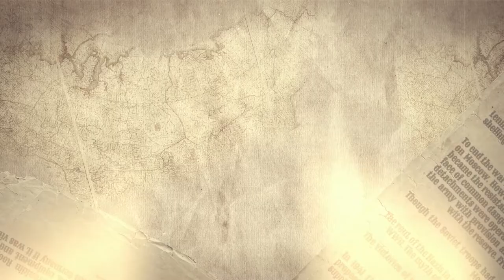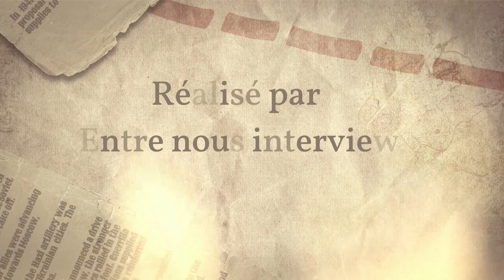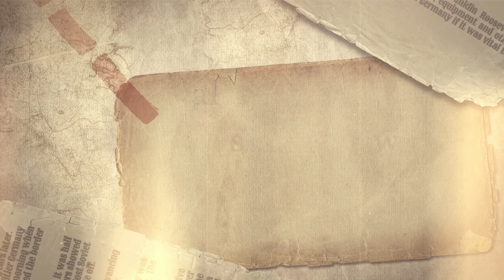Exposition Steve McCurry- Musée Maillol- jusqu'au 22 mai 2022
Une courte vidéo pour vous présenter l'exposition du reporter photographique, Steve McCurry, retraçant ses 40 ans de carrière. Bon visionnage.